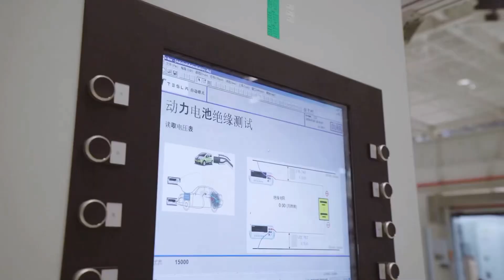Inside the Gigafactory 3 in Shanghai, China [Part 2]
Official video released by Tesla China 🇨🇳 inside of the Gigafactory 3 in Shanghai, China. 1 Days to go until BIG China Made Model 3 Delivery Ceremony to customers.